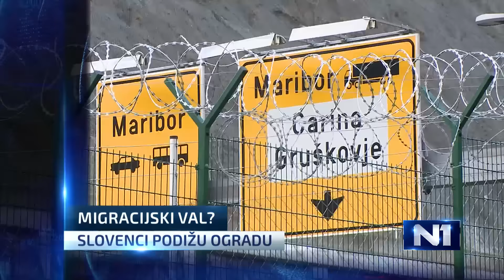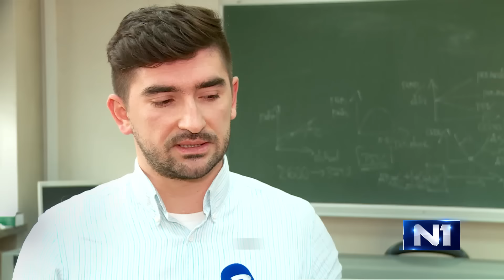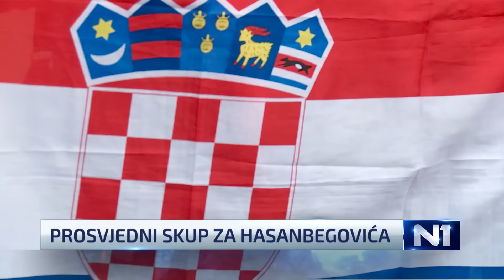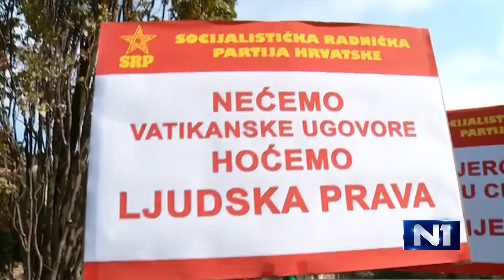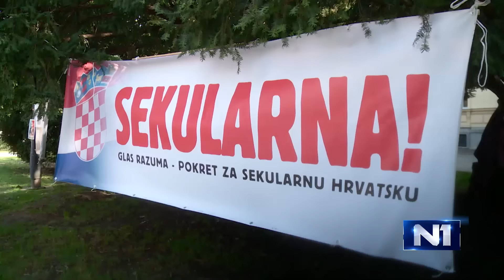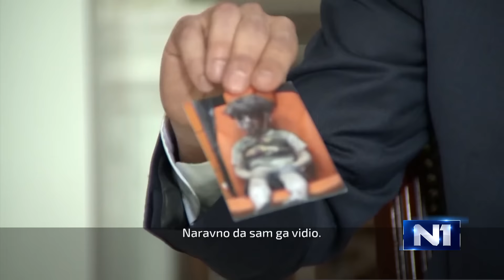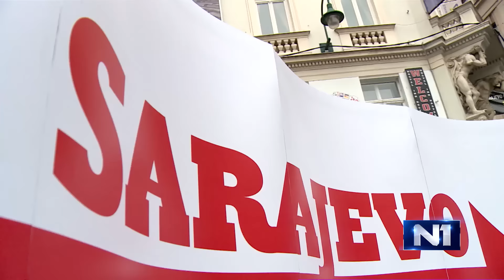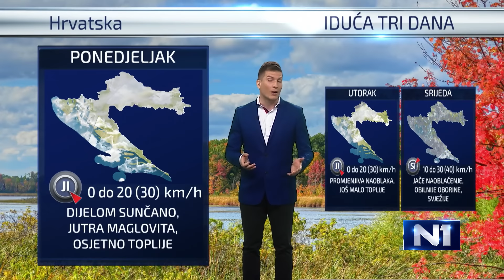Dnevnik u 18 /Zagreb/ 22.10.2016.